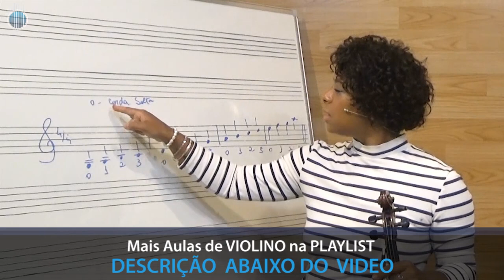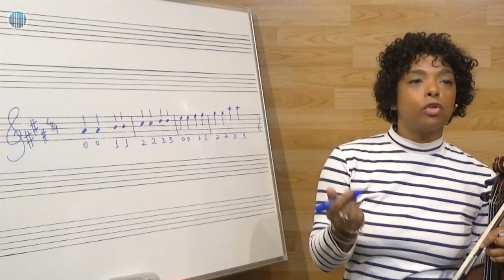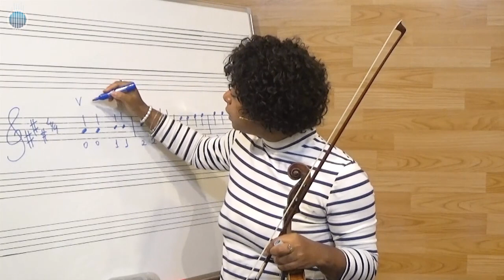Iniciando as Escalas - CURSO DE VIOLINO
✅ CURSO de INICIAÇÃO AO VIOLINO E MAIS DE 40 CURSOS (matrículas abertas!)

Vídeo Aula com a Profª Frida Maurine